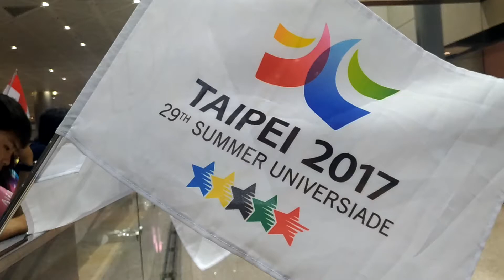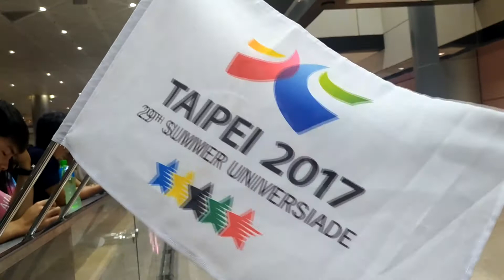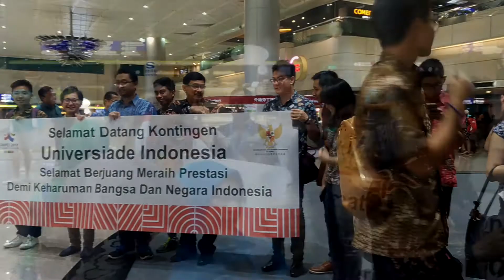Penyambutan Kotingen Indonesia Menuju The 29th Summer Universiade 2017 - Taipei || Ra'sVlog #4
Penyambutan Kotingen Indonesia Menuju The 29th Summer Universiade 2017 Bersama PPI Taiwan, PERPITA dan Kepala dan Wakil Kepala berserta Home Staff KDEI Taiwan.

Semoga sahabat-sahabat kita berhasil mengharumkan nama Bangsa dan Negara indonesia pada tahun 2017 ini.

*Instagram & Line : @radhiyah_fahra
*Twitter & path : @RadhiyahFahra